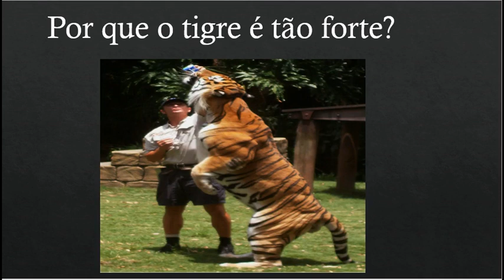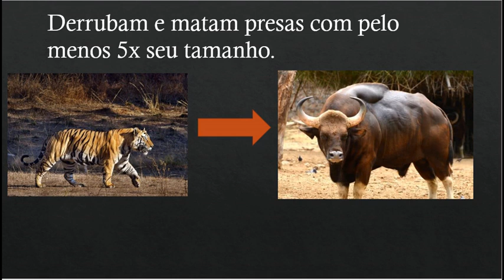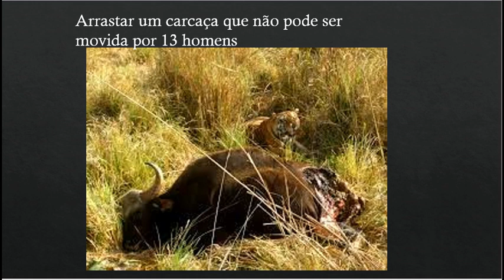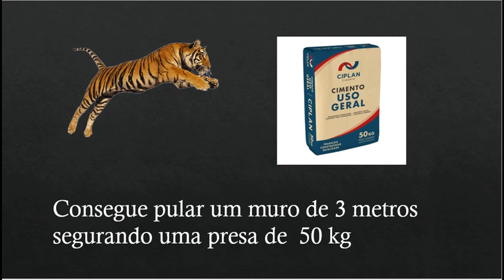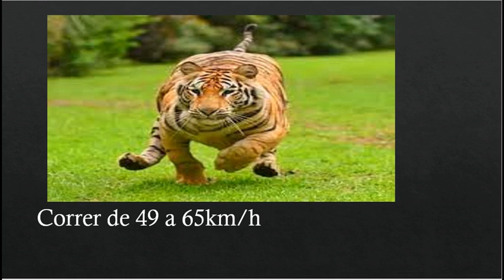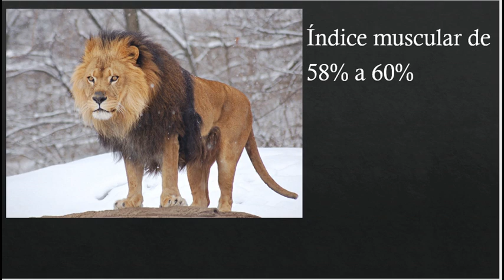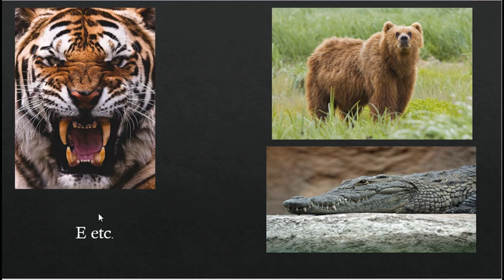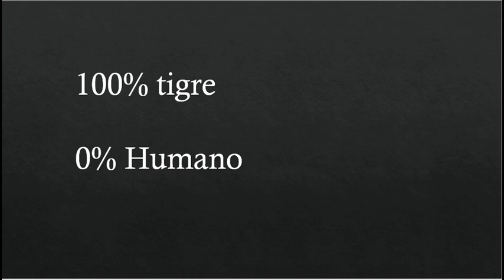Quão forte é o tigre? Por que os tigres são tão fortes ? How strong is a tiger ?